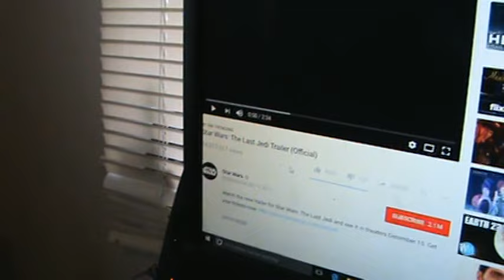Our reaction to Star Wars The Last Jedi Trailer.